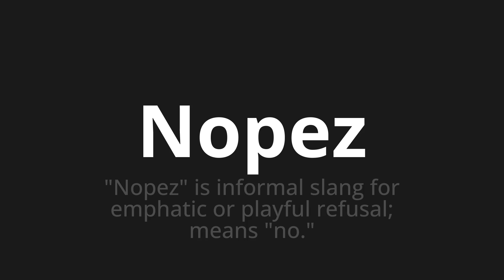How to pronounce Nopez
Master the Pronunciation of 'Nopez Which means nopez' - which means : "NOPEZ" is informing SLANG for Emphatic or Playful refusal;Means "No." 📝 with @BaguettePronunciation 🎓🗣️ - [Your Guide to French]

Learn to pronounce 'Nopez' perfectly in French with our easy and engaging tutorial by @BaguettePronunciation! 📖📽️ In this comprehensive video, we provide you with native speaker examples 🗣️👂 and phonetic breakdowns 🎵 to ensure you get the pronunciation just right.

How to say Nope in French